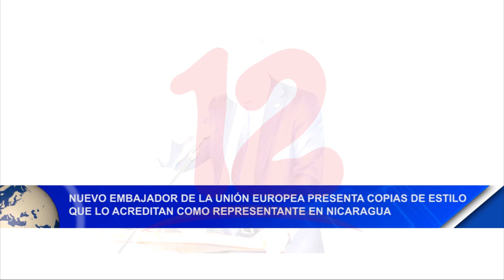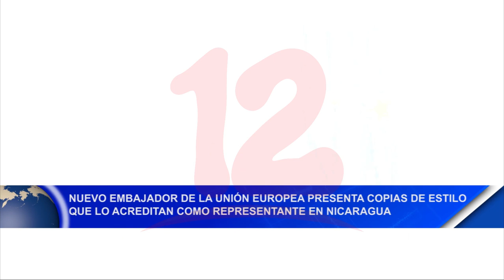Noticias12Nicaragua Nuevo embajador de la Unión Europea presenta copias de estilo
Nuevo embajador de la Unión Europea presenta copias de estilo que lo acreditan como representante en Nicaragua